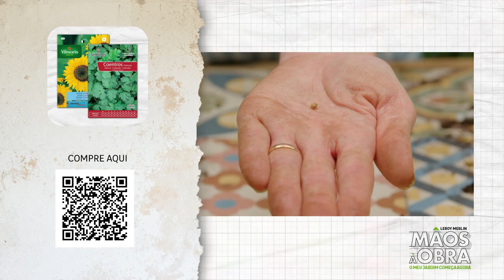Como fazer as suas próprias sementeiras em casa? | MÃOS À OBRA Workshop LEROY MERLIN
Descubra como fazer a sua horta caseira plantando sementes na sementeira, com a ajuda da Carla Vinagre, Engenheira Agrónoma.